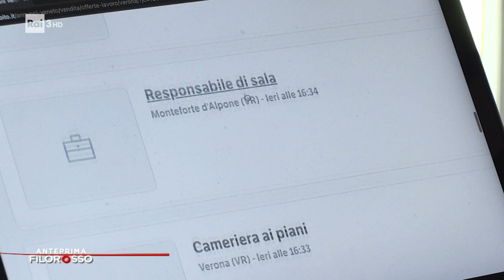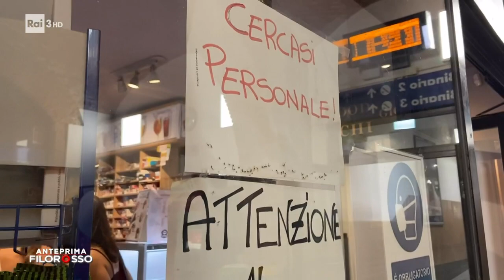Lavoratori stagionali vs reddito di cittadinanza - Filorosso 12/07/2022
- Mai come quest'anno c'è stata offerta di posti di lavoro, soprattutto stagionali, soprattutto nella ristorazione. Ma molti giovani scappano dal lavoro, complice il reddito di cittadinanza, e gli imprenditori si lamentano.